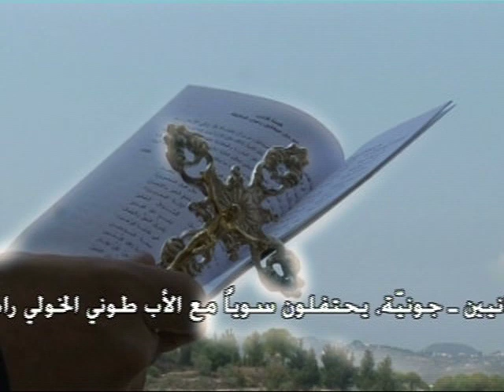الأب طوني الخولي +++ ع دراجك يا كنيستنا فيديو كليب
أداء: الأب طوني الخولي Singer: Fr. Toni Khawli
ألحان: الأب طوني الخولي
كلمات: الأب جوزيف دكاش
توزيع: فادي أبي هاشم
تسجيل: ستوديو المدرسة المركزية -جونية